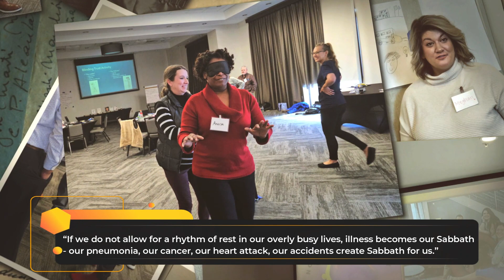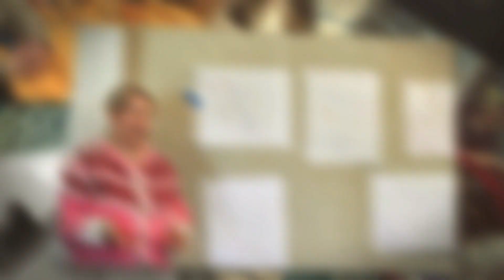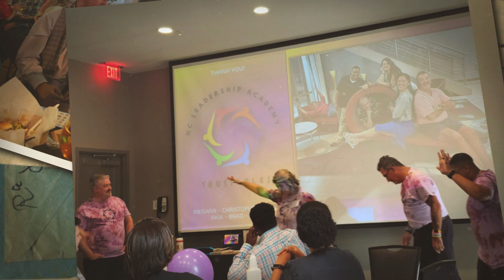Leading Age Leadership Academy 2024 (5.1.24)